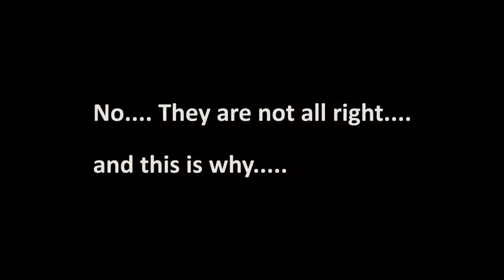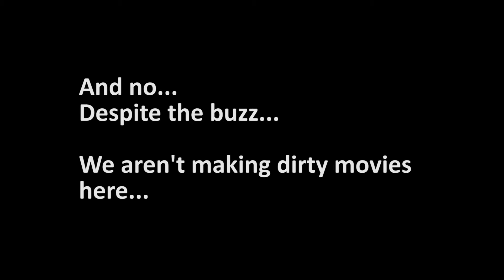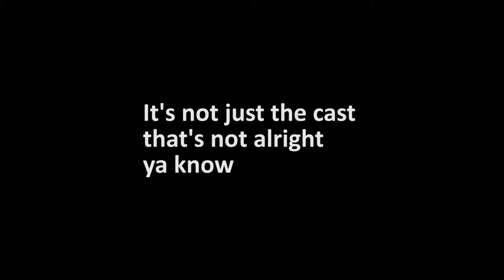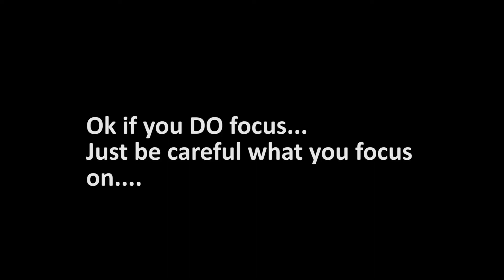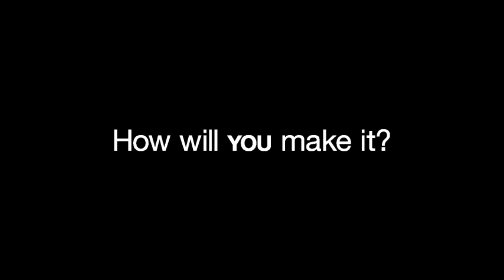Charity Funnies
Some General Silliness from Episode 4.